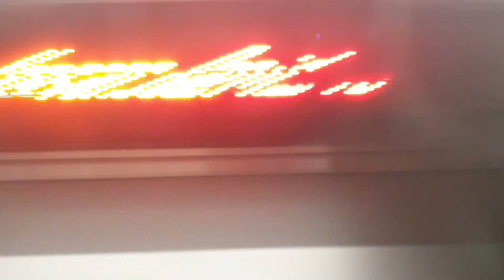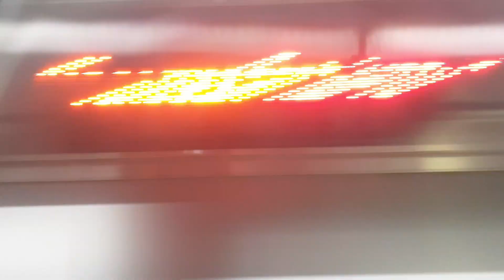코레일 1호선 용산급행 열차 부천역 정,발차